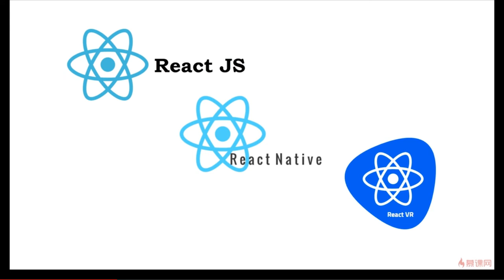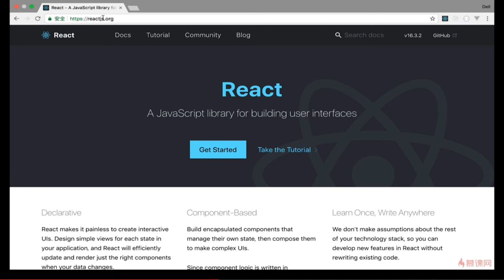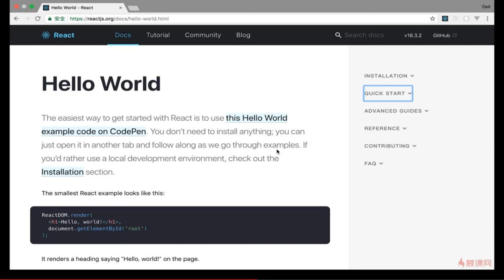React 16.x教程｜2.1 React简介—— React系列课程从零基础到项目开发实战